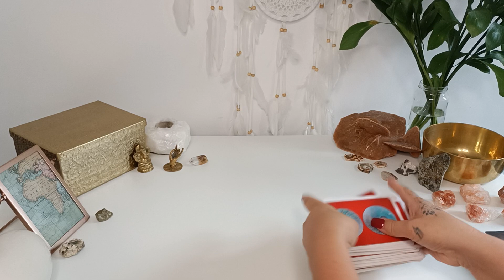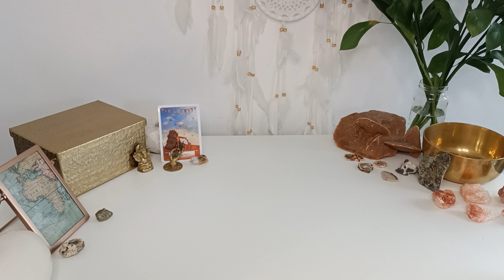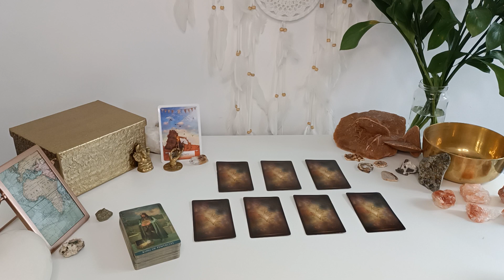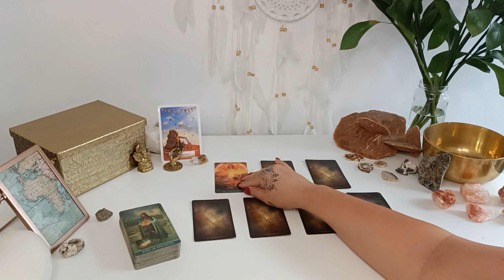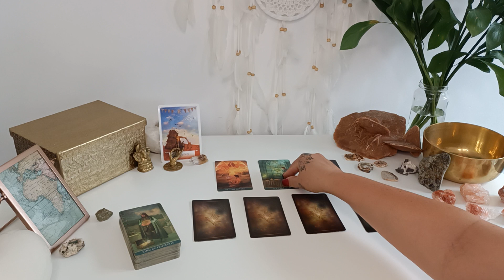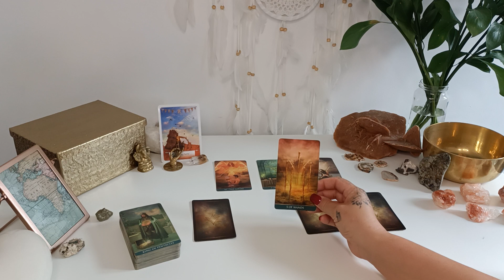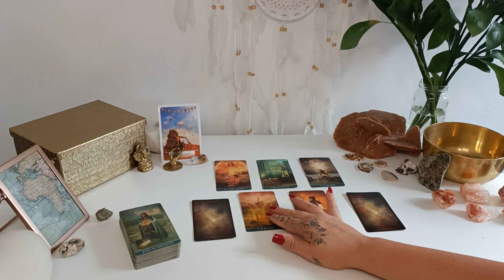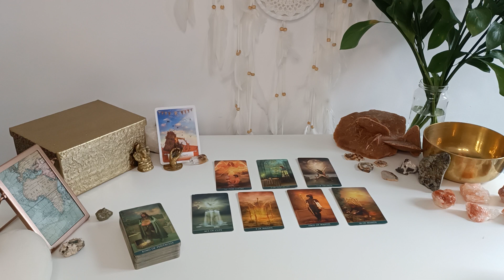Virgo July 2021 Love - Perfect Partnership - They Need Your Love & Will Grant You Your Wishes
VIRGO JULY 19th - 25th 2021 TAROT
This Love Tarot Reading will look at the energies surrounding your love life in July 2021.
It is a General Zodiac Reading and May Apply to Singles, Couples, Soulmates, Twinflames and those who may be in Karmic Connections so only take what messages resonate.
Cross Watchers are more than Welcome.

There is an Extended Love Reading of which is linked below

My Linktree...

Tarot, Oracle Cards & Supplies...
Thelema Tarot
Dreams Of Gaia
Klimt Tarot Pocket Edition
Cleopatra Tarot
The Starman Tarot
The Starman Tarot Kit
Tarot del Fuego
Morgan Greer Tarot
Hanson Roberts Tarot

Ascension Oracle Cards
Lightworkers Oracle
Secret Language of light Oracle
Oracle of the Angels
The Starseed Oracle
Sacred Sites Oracle
The Power of Love Oracle
Notes from the Universe on Love & Connection

Advanced Chakra Wisdom Book (12 Chakras)
The Magician Book

Ganesha statue
Mudra tea light holder
24k Gold Alchemy F (Heart) Singing Bowl
Crystal OM A (Pineal) Singing bowl
Set of 7 Singing Bowls
Cosmic light quarts sing bowl set of 7
Amethyst tea light holder
Selenite tealight holder
Agate tea light holder
Labradorite Runes
Wooden runes dice
Crystal holder necklace
Rose of Jericho
Quartz coasters brass edge